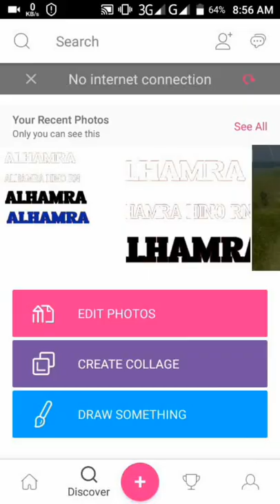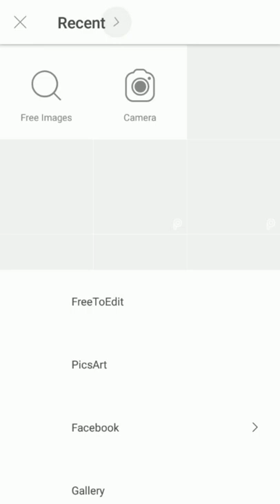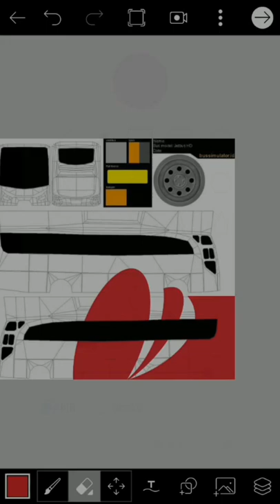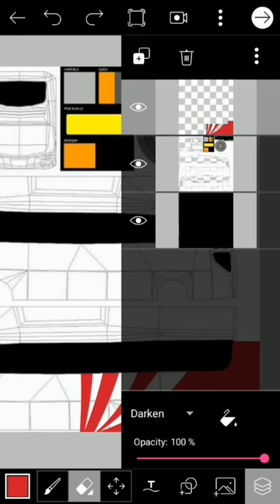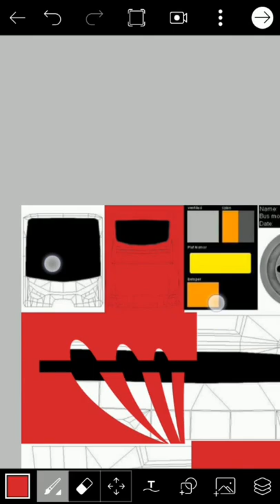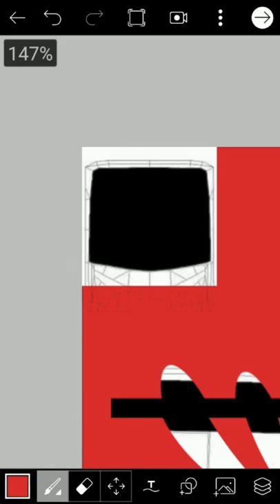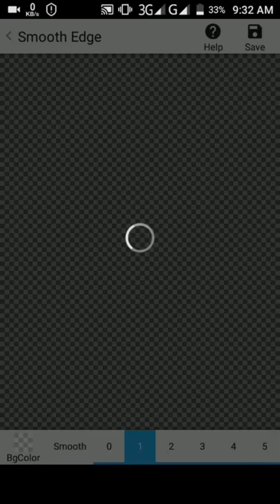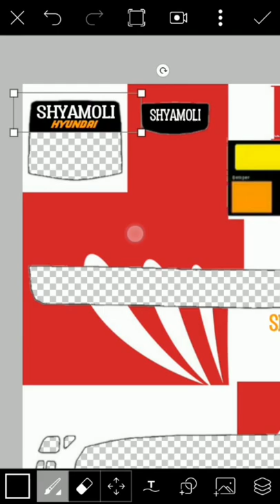How Can You Make A Bus Skin For Bus simulator Indonesia (Shyamoli Hyundai Use As example)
In This Video I will Try To
Show How To Make A Jetbus
Bus Skin For
Bus Simulatir Indonesia. Watch The Video Carefully.
Crew & Credit :
            Producer:
          Samiul sadik
              Editor:
         Samiul Sadik
         Special Thanks To:
         Anik Das